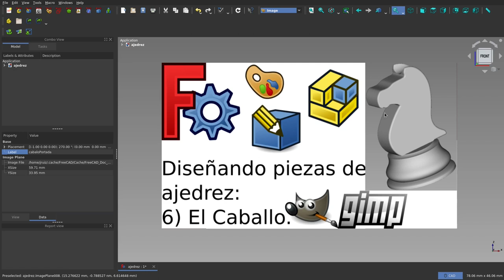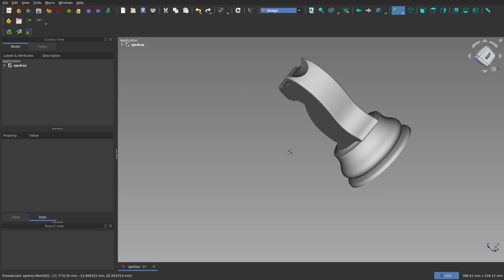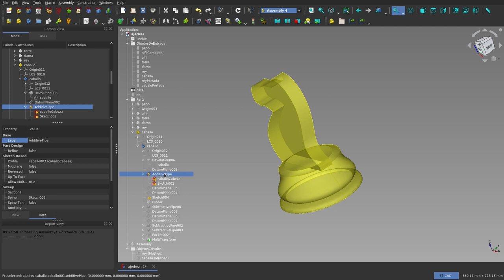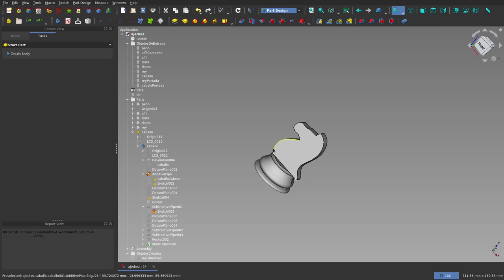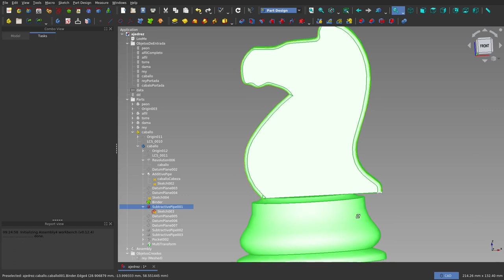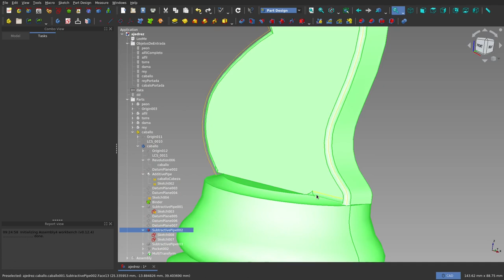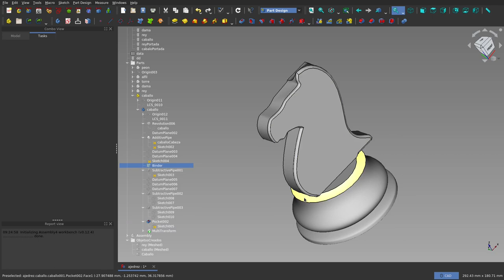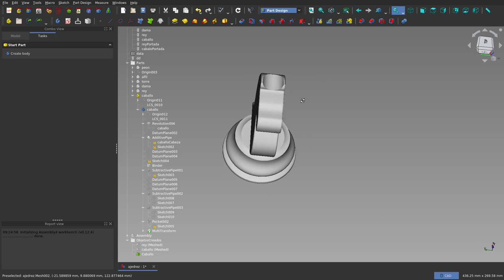FreeCAD: Ajedrez: (6) Caballo.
En este cuarto vídeo, se muestra el caballo.